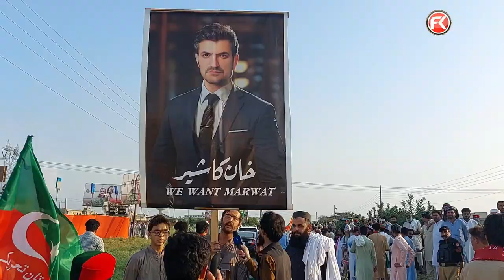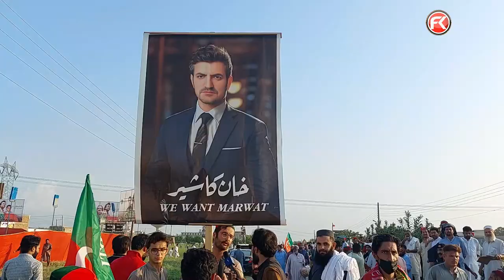Imran Khana Sta Pa Ishq Ke Lewany Shom Teray Ishq Nachaya l Za Da Khan Malang Yam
Imran Khana Sta Pa Ishaq Ke Lewany Shom Teray Ishq Nachaya l Za Da Khan Malang Yam